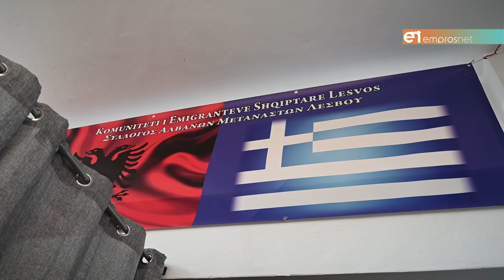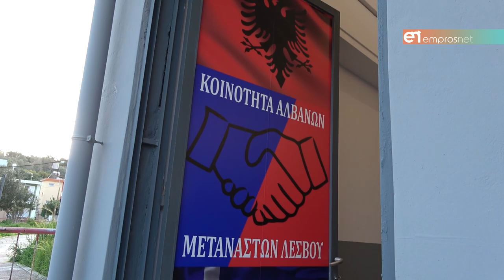Εγκαινιάστηκε το «Σπίτι» της Αλβανικής Κοινότητας στη Λέσβο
Ελμπάν Ντερβισμπεχάι: «Θα γίνουμε σημείο αναφοράς και ανοιχτή «Πύλη» για τους συμπατριώτες»